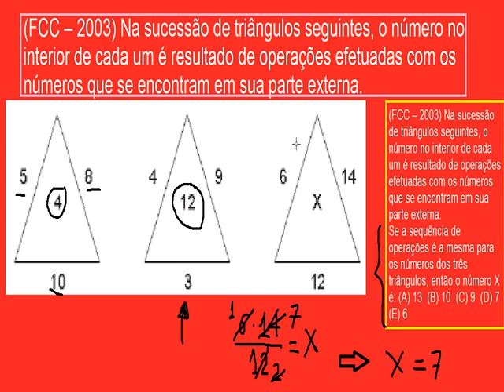Questão clássica resolvida Raciocínio Lógico Problema e desafio clássico de Matemática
Desafio de Raciocínio Lógico com sequências. Questão clássica comentada e resolvida, passo a passo. Problema clássico de Matemática. Exercício com solução.

Como Raciocinar logicamente. Raciocínio Lógico Matemático RLM.